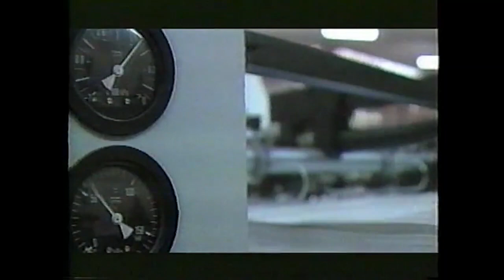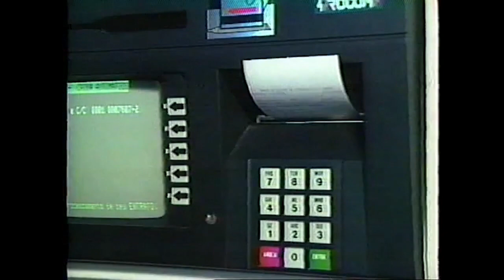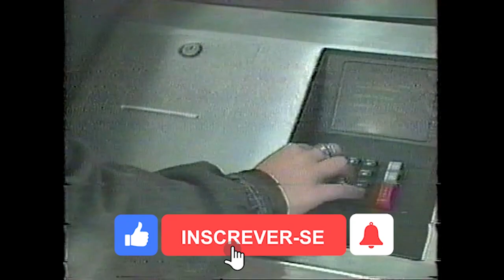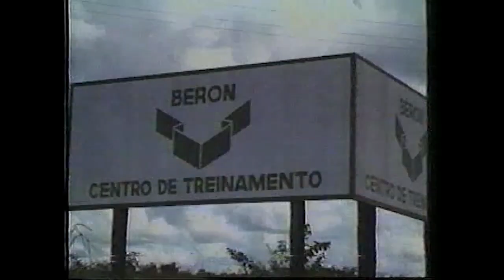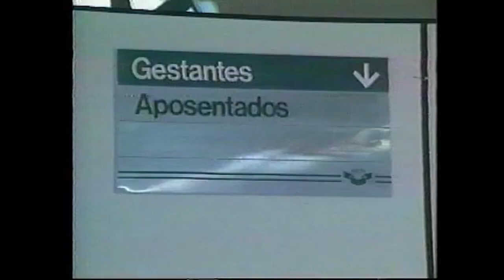BERON Deixou saudades ?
O BERON era a abreviatura de Banco do Estado de Rondônia, extinto pelo Banco Central e que sofreu intervenção com uma administração especial temporária , o desastroso Regime de Administração Especial Temporária – RAET no BERON e na RONDOPOUP, inclusive por tempo bem superior ao permitido por lei, entre 1995 e 1998. A dívida é paga à União e questionada pelo Estado até os dias de hoje.